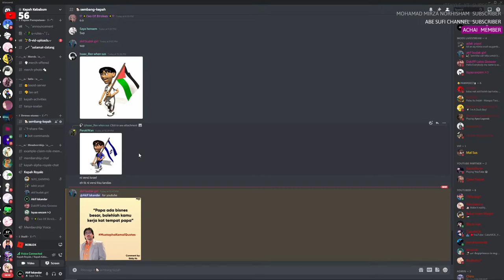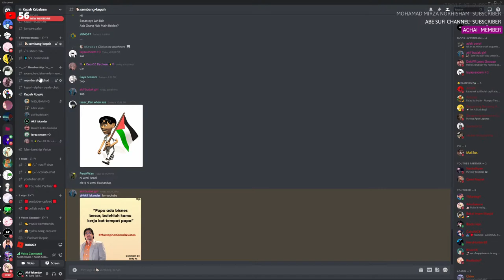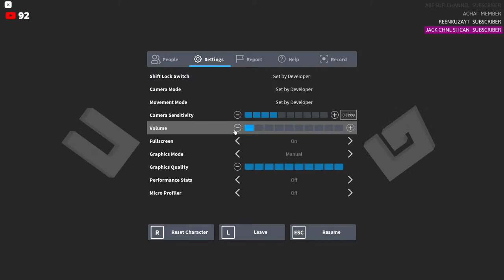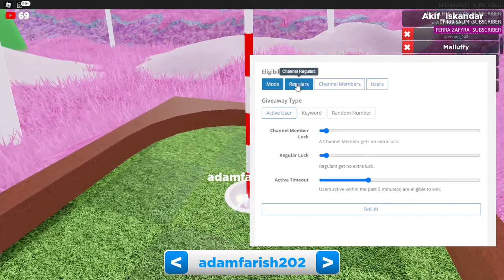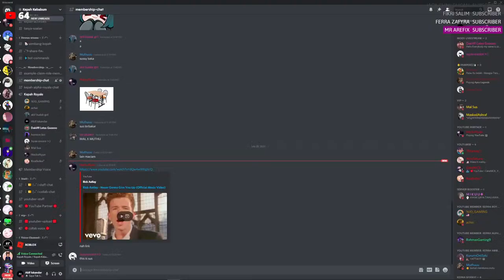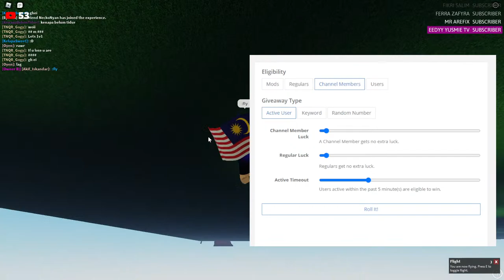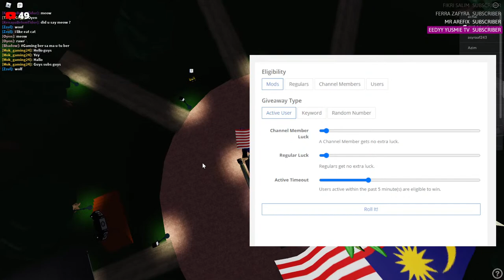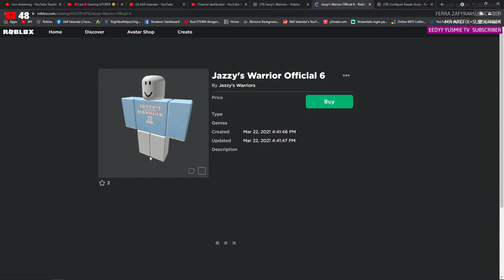🔴Live🔴Gaming UTUBER 🥴 (Roblox Malaysia)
🔴LIVESTREAM CUSTOM COMMANDS🔴
!howtojoin
!mrkepah
!roblox
!robloxgroup
!discordserver
!facebookgaming
!membership
!robloxmembership
🔴REDEEM POINTS COMMANDS🔴
🎤[ !redeem (commands) ]🎤
!sus - 150 Points
!slap - 100 Points
!oniichann - 50 Points
!rickroll - 1000 Points
!fart - 50 Points
!jazzy - 50 Points
!malluffy - 50 Points
!gameonzz - 50 Points
!aminaz - 50 Points
!shamkwek - 50 Points
Akif Iskandar Official Discord Server✔